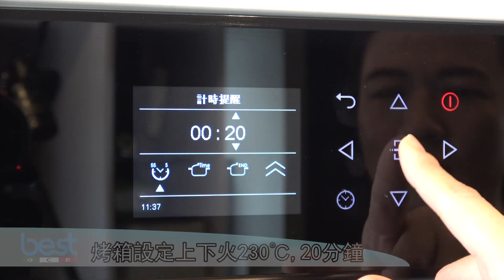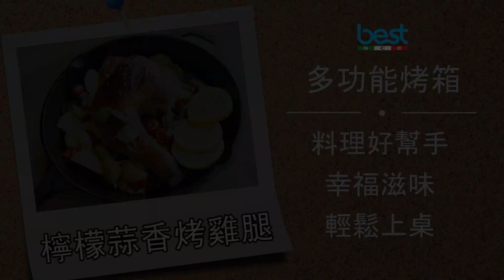【 FULGOR 烤箱食譜 】檸檬蒜香烤雞腿 廚房最佳好幫手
【材　料】
土雞腿肉2隻（去骨不剁）
檸檬汁50克
橄欖油少許
洋蔥適量
蒜頭5顆
小蕃茄十顆

【醃料】
鹽巴、黑胡椒適量、
【做　法】
1.土雞肉與醃料混合醃30分鐘。
2小蕃茄洗淨備用。
3.取出鑄鐵鍋擺上雞腿（擦乾水份）淋上檸檬汁、橄欖油、洋蔥、蒜頭、小蕃茄
 稍作混合拌均
4.放入烤箱，上下火230℃烤18-20分鐘
5.取出後撒上蘿勒葉即完成